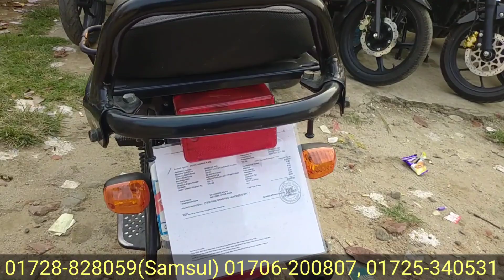Yamaha/Suzuki/Bajaj/Hero কম রানিং এর সকল হট কালেকশন ২০২৩ || used bike price in Bangladesh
🔰শাহজালাল মটর বাইক✅
ওভার ব্রীজ সংলগ্ন, কদমতলী, সিলেট।
যোগাযোগ করুনঃ
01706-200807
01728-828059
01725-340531